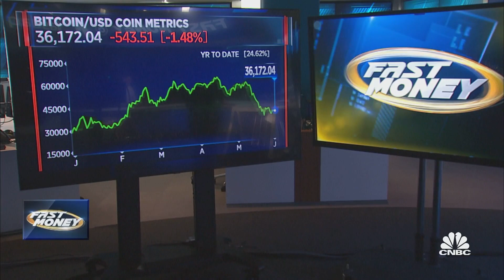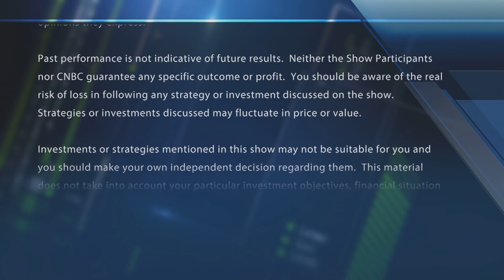Bitcoin bull: A big breakout could be ahead for the cryptocurrency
Bitcoin bull Brian Kelly says a breakout could lie ahead. With CNBC's Melissa Lee and the Fast Money traders, Tim Seymour, Guy Adami and Dan Nathan.